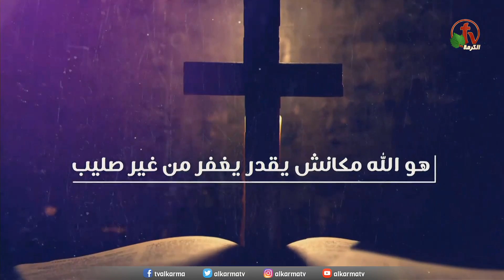نهضة جمعية خلاص النفوس - بني سويف للشباب "ليك رجاء" ٢٦ أغسطس ٢٠٢٠ - Alkarmatv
نهضة جمعية خلاص النفوس - بني سويف "ليك رجاء" ٢٦ أغسطس ٢٠٢٠-  Alkarmatv
 بث مباشر على شاشة قنوات الكرمة
The Renaissance of the Salvation of Souls Association - Beni Suef “Have Hope” 26 August 2020 - Alkarmatv
Live broadcast on Alkarmatv channels